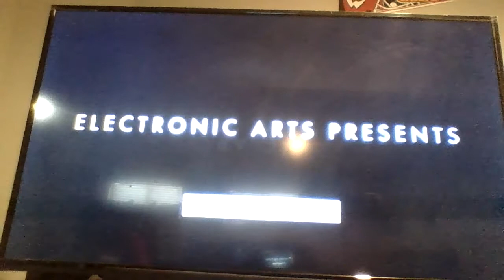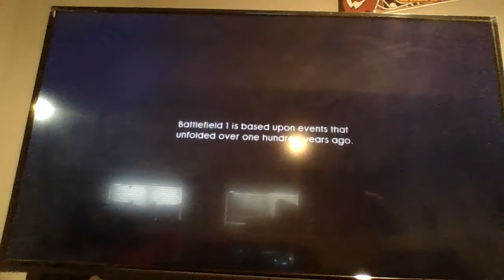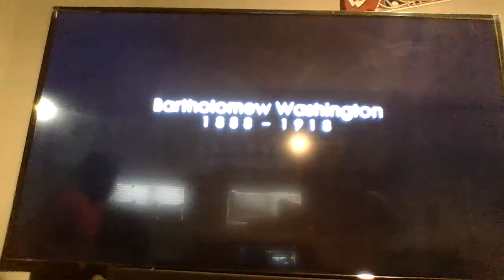Battlefield 1 #1 CRAPS GONE DOWN